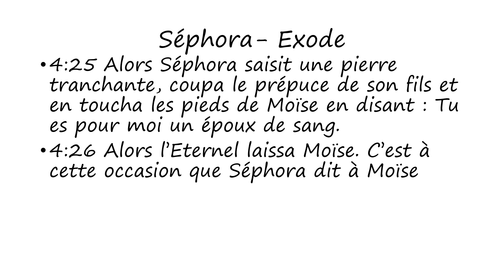Séphora: Exode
Words of Zipporah as found in Exodus